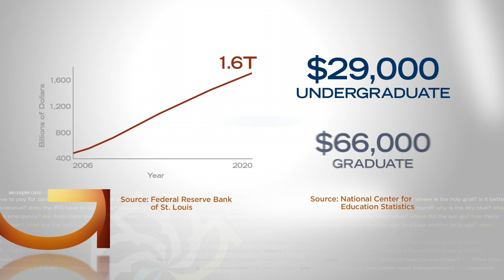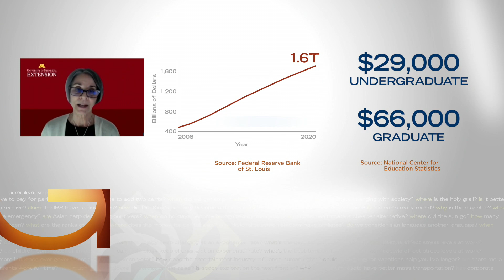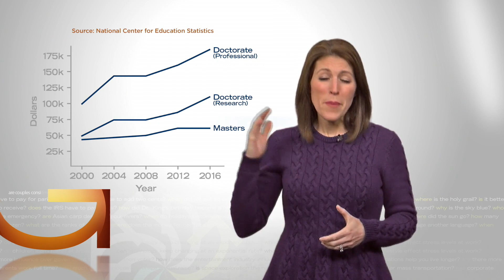Good Question: How Much Do We Owe In Student Loans?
Too many Minnesotans feel crushed by tens of thousands of dollars in student debt, reports Heather Brown (2:49).
WCCO 4 News At 10 - Feb. 3, 2021